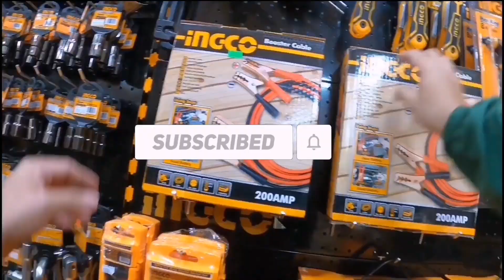INSIDE INGCO BACOOR : YOUR FRIENDLY HARDWARE STORE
If your looking for quality tools...
Visit Ingco Bacoor...

Thanks Ingco Bacoor team...

Addresss:
INGCO TOOLS BACOOR, Tirona Highway, Habay 2 Bacoor City, Cavite.